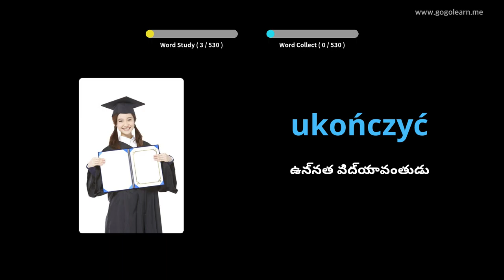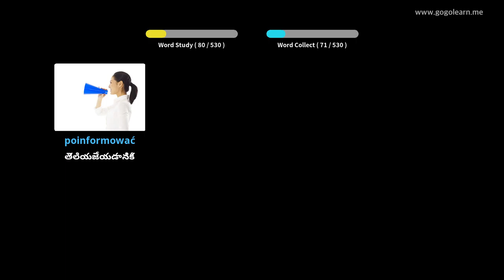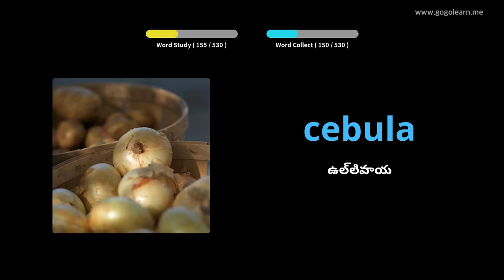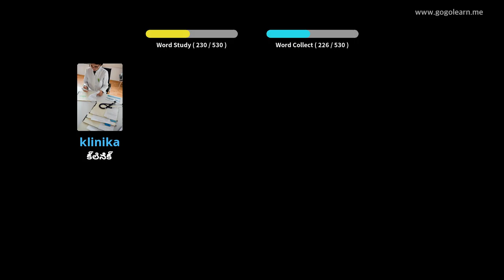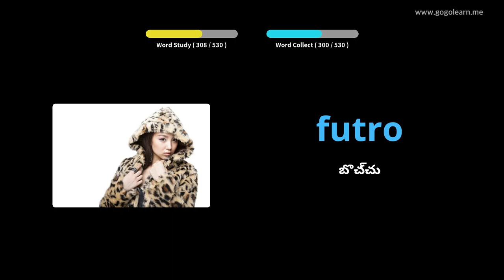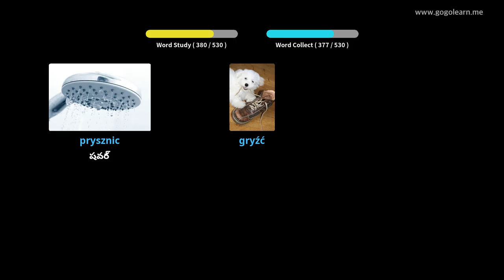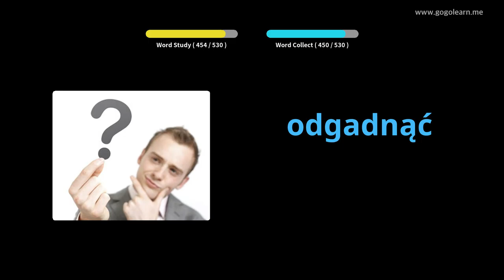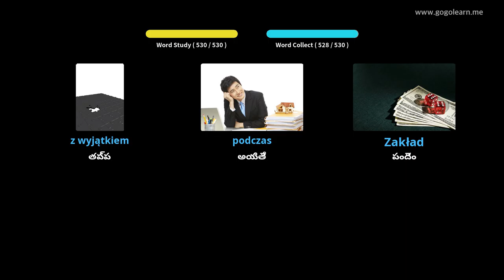పోలిష్ పదజాలం ప్రాథమిక మాధ్యమిక పాఠశాల | Golearn